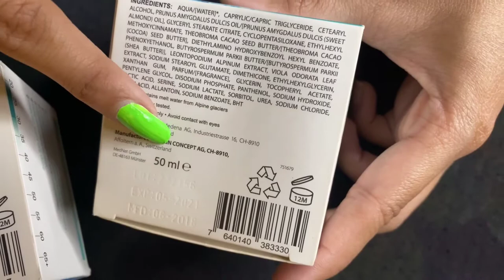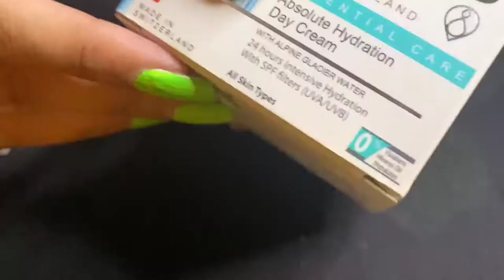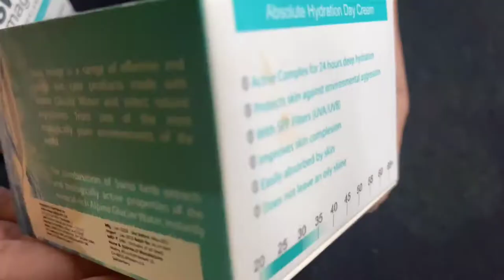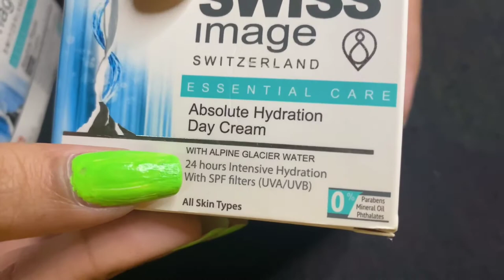Swiss image Day and Night Cream review || Best day and night creams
best day and night cream from swiss image

Xoxo❤️